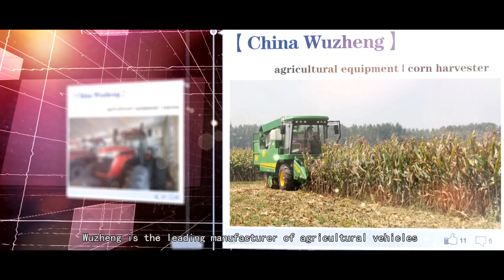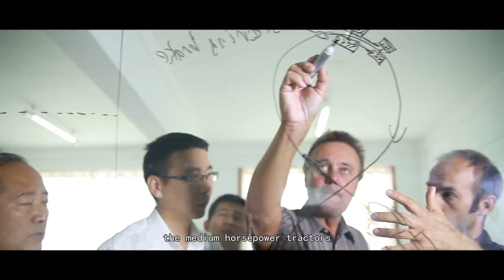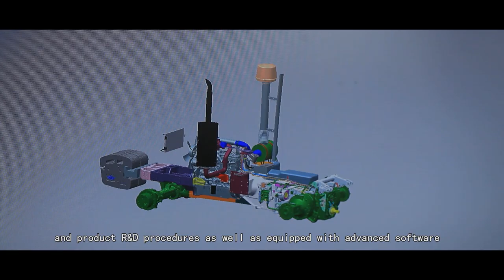A Modern Machinery Manufacturing enterprise in China| Wuzheng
Chinese Enterprises service PVT, LTD.
Chinese Enterprises service is the most professional and honest supplier of cooperation programs between the governments and organizations of China and Pakistan. The company is the most reliable, professional, honest and most efficient service provider for Chinese enterprises to get in Pakistan and Pakistani Companies to get in China.

Shandong Wuzheng Group is one of the backbone machinery manufacturing enterprises in China. It has 14000 employees, total assets of RMB 6.8 billion Yuan, and its business covering three main sectors:
1. Three-wheel trucks
2. Commercial Vehicles
3. Agriculture Equipment and Machinery.
Building No# 95-96, D2 Block, Johar Town, Lahore